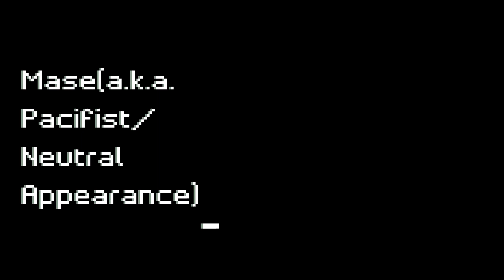Maseyaw4534 | Deep Under Appearance & Battle Themes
Maseyaw is a character from the same RPG as Stuby, in which I want to make. If you guys like a version of his appearance/battle themes, pls comment down below which one and leave a like, I will make a dance remix of that specific one, and I have made Nova Panda Gamer898's entrance with the help of him telling me if he like it or not. I will put it in my next video. Music inspiration goes to Toby Fox.